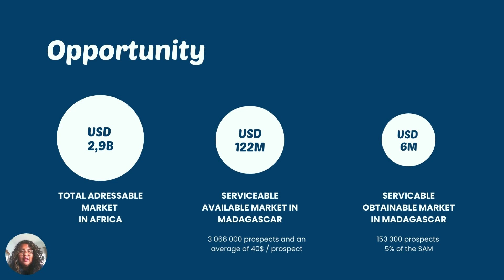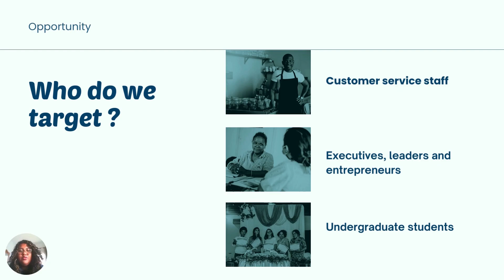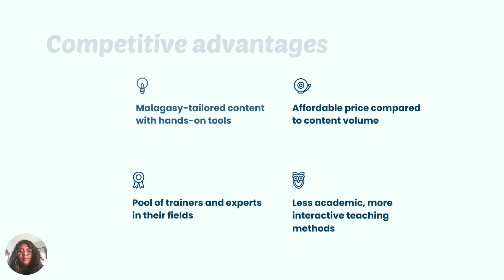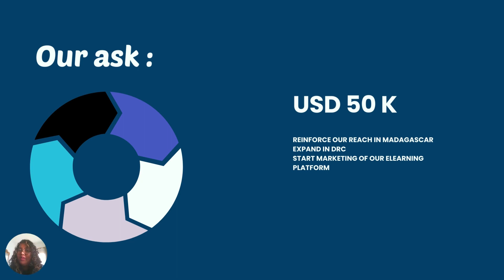WE4A Pitch | Tumbu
TUMBU provides ‘Madagascar-adapted’ trainings to a range of sectors starting with hospitality. We are responding to a lack of high trained hospitality workers in Madagascar, and to a mismatch between the realities on the ground and the supply of existing training. We have noticed that other countries of the French speaking Africa have the same issues. We offer tailor-made classroom, online and on-demand trainings adapted to Madagascar's context. Since 2018, Tumbu have trained over 3,000 people, 120 companies, and our programs are highly appreciated by future professionals of the hospitality and event sectors. We aim to reach 10,000 people by 2024.